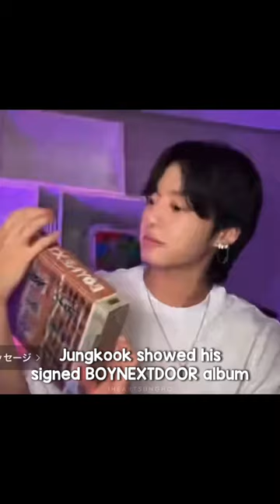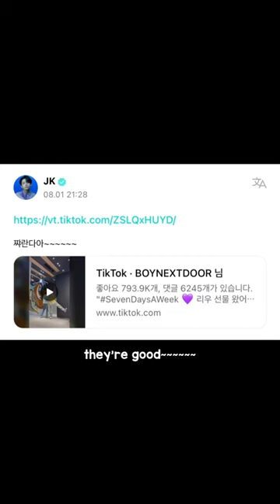Myung Jaehyun being the biggest Jungkook’s fanboy